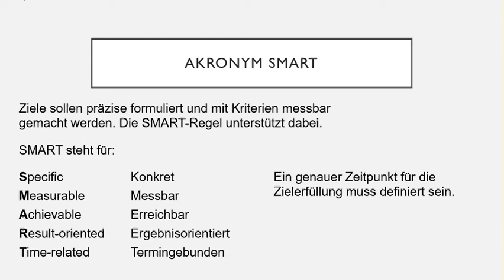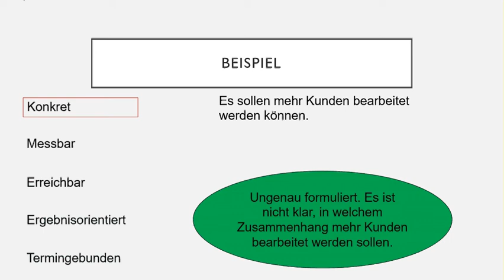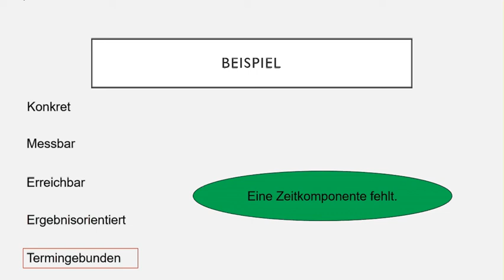SMART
In diesem Video lernen Sie wie mit dem Akronym SMART gute Ziele formuliert werden können.